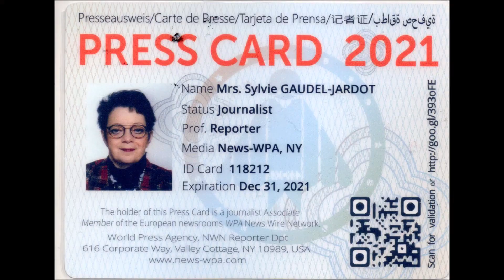SIGNATURE ENTRE LE PROCUREUR DE LA REPUBLIQUE DE DIJON ET LE PRESIDENT DE FRANCE VICTIME 21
2021 / 01 VIDÉO / SIGNATURE ENTRE LE PROCUREUR DE LA REPUBLIQUE DE DIJON ERIC MATHAIS ET LE PRESIDENT DE FRANCE VICTIME 21 JEAN-DOMINIQUE CASEAU DE LA CONVENTION CONCERNANT LA CONTRIBUTION CITOYENNE...
VOUS POUVEZ RETROUVER LE REPORTAGE COMPLET EN SUIVANT LE LIEN DU BLOG /
C'est sur invitation du Procureur de la République du tribunal judiciaire de Dijon, Eric Mathais que j'ai pu me rendre à la signature avec Jean-Dominique Caseau, président de France Victime 21.  Cette convention  concerne la mise en œuvre de la contribution citoyenne dans le ressort du tribunal judiciaire de Dijon.
Le Procureur de la République, lorsqu’il décide d’une mesure alternative aux poursuites, permet de proposer à l’auteur d’infraction le versement d’une contribution au profit de l’association France Victime 21.
Il y a entre 3000 et 4000 rappels à la loi tous les ans...C'est la 4ème convention signée en France.
Cette signature a eu lieu en présence de Orane Duchatel, directrice de France Victime 21, Eva Calmelet, Chargée de mission au cabinet des chefs de juridiction et de Lucia Sacilotti du Tribunal Judiciaire.
Je m'excuse du retard dans la sortie de ce reportage du fait de mon déménagement...

QUELQUES INFORMATIONS UTILES :

JE TENAIS A REMERCIER VALERIE VUILLEMOT POUR LE TEXTE DE PRESENTATION CI-DESSOUS…

J'ai de nombreuses accréditions officielles. Je suis basée à Dijon et je propose mes services bénévolement auprès d'entrepreneurs / président d'association qui ont envie de partager leur projet / action auprès du plus grand nombre sur les réseaux sociaux.

Comment cela se déroule ? Tout simplement, nous échangerons au tél. sur le sujet que vous portez pour bien définir le cadre de l'interview.
Vous venez à mon bureau à la Maison es Associations à Dijon ou je me rends chez vous à Dijon ou aux proches alentours. Et hop, on bavarde la caméra tourne.
Je fais le montage et vous offre la vidéo avec les photos (droits d'auteur cédés gratuitement)
** La nouvelle adresse : Blog Beaune et Ailleurs – Maison des Associations - BOITE G 8 – 2 rue des Corroyeurs – 21000 DIJON (uniquement sur rdv)
***Vous pouvez retrouver mes reportages :